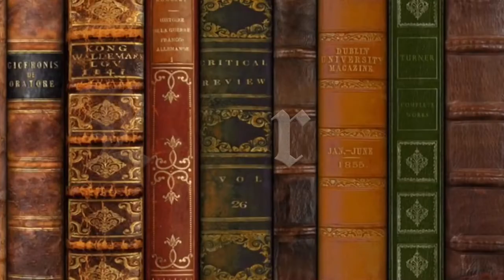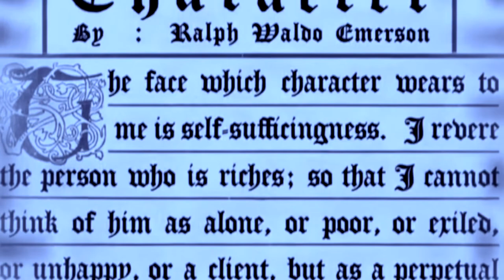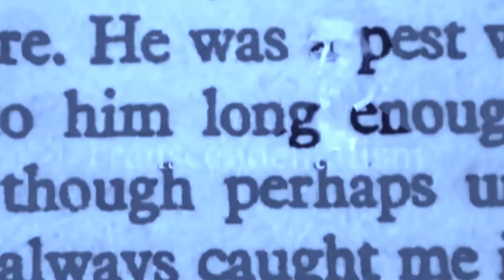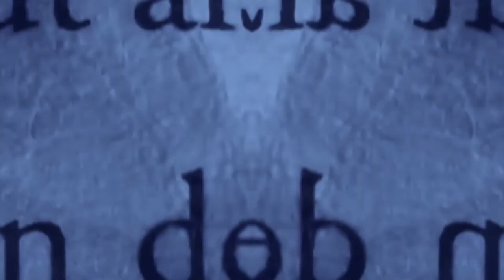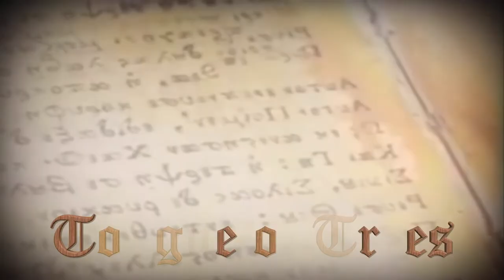R￼alph Waldo Emerson: Make Your Own Bible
Ralph Waldo Emerson was an American Transcendentalist poet, philosopher and essayist during the 19th century. One of his best-known essays is "Self-Reliance.”
Who Was Ralph Waldo Emerson?

In 1821, Ralph Waldo Emerson took over as director of his brother’s school for girls. In 1823, he wrote the poem "Good-Bye.” In 1832, he became a Transcendentalist, leading to the later essays "Self-Reliance" and "The American Scholar." Emerson continued to write and lecture into the late 1870s.

Ralph Waldo Emerson was born on May 25, 1803, in Boston, Massachusetts. He was the son of William and Ruth (Haskins) Emerson; his father was a clergyman, as many of his male ancestors had been. He attended the Boston Latin School, followed by Harvard University (from which he graduated in 1821) and the Harvard School of Divinity. He was licensed as a minister in 1826 and ordained to the Unitarian church in 1829.

Emerson married Ellen Tucker in 1829. When she died of tuberculosis in 1831, he was grief-stricken. Her death, added to his own recent crisis of faith, caused him to resign from the clergy.

Travel and Writing

In 1832 Emerson traveled to Europe, where he met with literary figures Thomas Carlyle, Samuel Taylor Coleridge and William Wordsworth. When he returned home in 1833, he began to lecture on topics of spiritual experience and ethical living. He moved to Concord, Massachusetts, in 1834 and married Lydia Jackson in 1835.

Emerson’s early preaching had often touched on the personal nature of spirituality. Now he found kindred spirits in a circle of writers and thinkers who lived in Concord, including Margaret Fuller, Henry David Thoreau and Amos Bronson Alcott (father of Louisa May Alcott).

American Transcendentalism

In the 1830s Emerson gave lectures that he afterward published in essay form. These essays, particularly “Nature” (1836), embodied his newly developed philosophy. “The American Scholar,” based on a lecture that he gave in 1837, encouraged American authors to find their own style instead of imitating their foreign predecessors.

Emerson became known as the central figure of his literary and philosophical group, now known as the American Transcendentalists. These writers shared a key belief that each individual could transcend, or move beyond, the physical world of the senses into deeper spiritual experience through free will and intuition. In this school of thought, God was not remote and unknowable; believers understood God and themselves by looking into their own souls and by feeling their own connection to nature.

The 1840s were productive years for Emerson. He founded and co-edited the literary magazine The Dial, and he published two volumes of essays in 1841 and 1844. Some of the essays, including “Self-Reliance,” “Friendship” and “Experience,” number among his best-known works. His four children, two sons and two daughters, were born in the 1840s.

Later Work and Life

Emerson’s later work, such as The Conduct of Life (1860), favored a more moderate balance between individual nonconformity and broader societal concerns. He advocated for the abolition of slavery and continued to lecture across the country throughout the 1860s.

By the 1870s the aging Emerson was known as “the sage of Concord.” Despite his failing health, he continued to write, publishing Society and Solitude in 1870 and a poetry collection titled Parnassus in 1874.

Death

Emerson died on April 27, 1882, in Concord. His beliefs and his idealism were strong influences on the work of his protégé Henry David Thoreau and his contemporary Walt Whitman, as well as numerous others. His writings are considered major documents of 19th-century American literature, religion and thought.